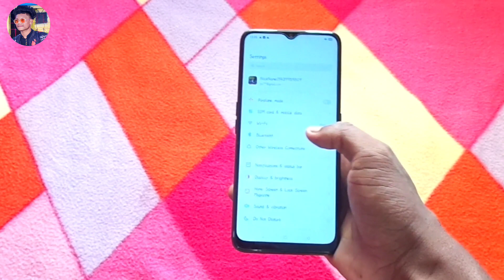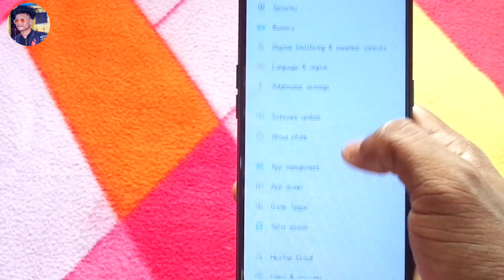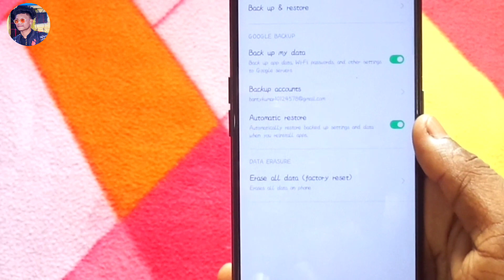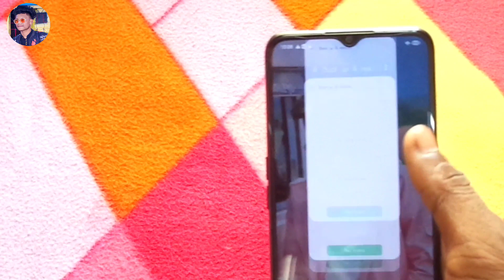factory Data Reset oppo A5 2020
Hey guys in this video I will show you how to do factory Reset on Oppo A5 2020.